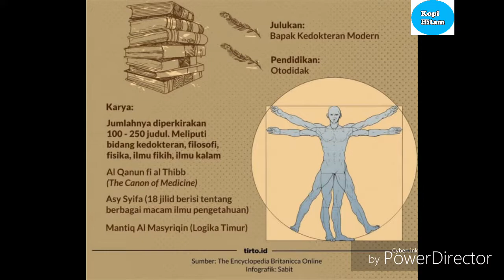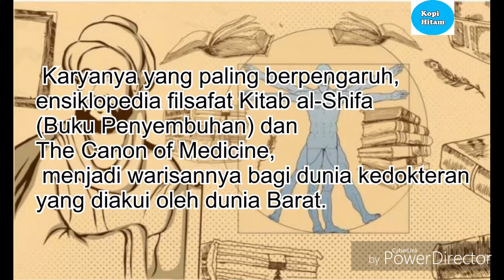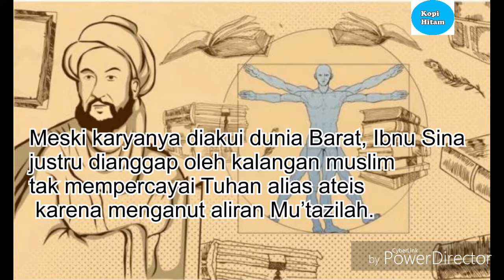Mengenal sosok Ibnu Sina (Bapak Kedokteran)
Ibnu Sina lebih dikenal sebagai  tokoh  Bapak Kedokteran Di dunia.  Siapa Ibnu Sina itu?  Dari mana?  Teryata tokoh bear tersebut adalah orang Muslim namun dikucilkan Dari kalangan Muslim sendiri. Mari kita simak  video singkat  ini.